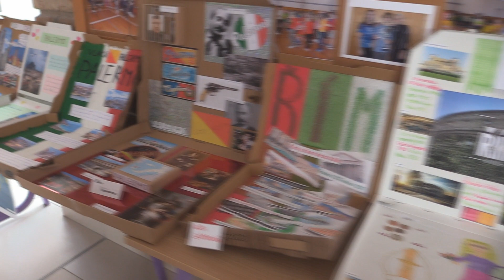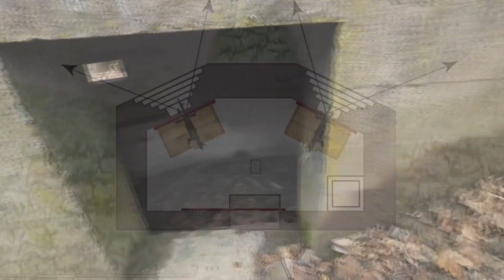HeyTV News 21. března 2023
Zpravodajství naší školy ZŠ Chomutov, Ak. Heyrovského

moderovali Kačka Nevolová
Lukáš Kovařík

střih Honza Michanek
zvuk Radim Pokorný
offline střih Tomáš Phrt, Dominik Šilhánek
kamera Tadeáš Lachman, Matěj Žižka

redakce
Vojtěch Fodor Nella Kollárová
Marek Malcovský David Mareš
Miroslav Matěcha Matyáš Miřiňovský
Kateřina Nevolová Viktorie Petrnoušková
Jakub Rada

řízení projektu Míša Kučerová, Emil Zahálka

HeyTV News
Základní škola Chomutov
Akademika Heyrovského

heytv.12zscv.cz

0:00 Úvod
0:04 Itálie v krabici
0:42 Vlajka pro Tibet
1:15 Exkurze do Microsoftu
3:11 Bunkry v Bezručovém údolí
4:05 Řecký den
5:52 Závěr